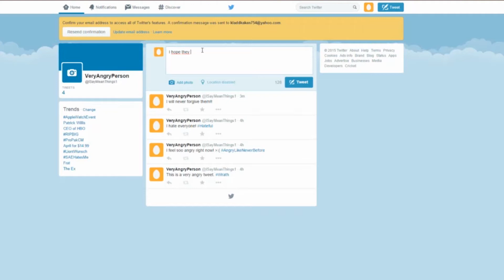"Flod" Prototype video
A video prototype of our current project with the theme "digital religion".
When people write bad things on twitter it will shake the bottle and bring a flood upon the little arc, which can only be saved with a calming touch by a benevolent hand.

Music: “Number 3 - Version for solo piano” by Brice Catherin